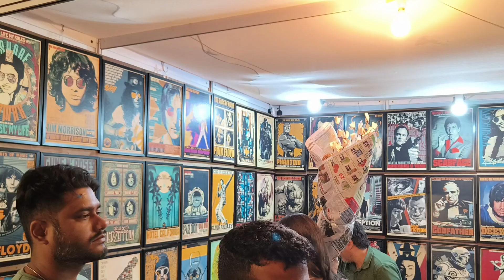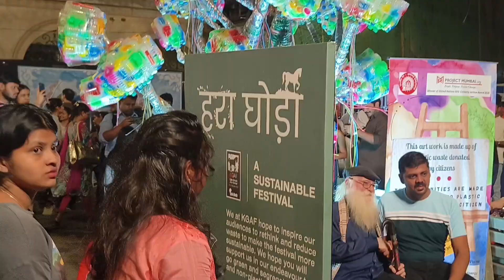KALA GHODA ART FESTIVAL MUMBAI 2023 काला घोड़ा कला महोत्सव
Kala Ghoda is a hip, creative area with designer cafes, indie galleries and sidewalk art stalls. Jehangir Art Gallery and the National Gallery of Modern Art showcase contemporary visual arts, while a mix of history and arts exhibits are displayed in the Chhatrapati Shivaji Maharaj Vastu Sangrahalaya museum. The annual Kala Ghoda Arts Festival is popular for its edgy installations, performances and discussions.